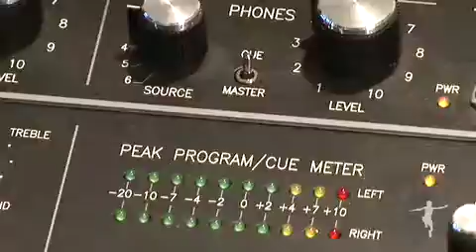Paul Oakenfold NOBEL SON Film Score Composer Interview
Paul Oakenfold NOBEL SON Movie Film Score Composer Interview Paul Oakenfold talks about composing the score the the film Nobel Son.